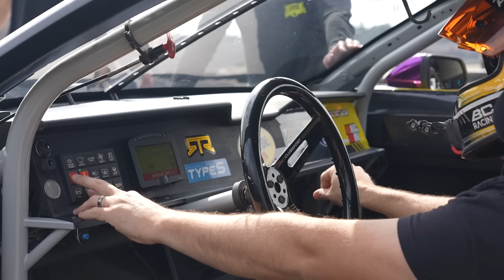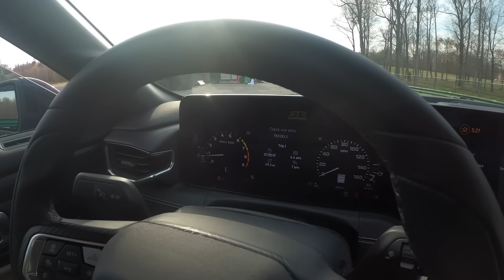Sharing A Formula Drift Mustang w/ Adam LZ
I am excited to be back and competing a partial schedule sharing a car with @AdamLZ in formuladrift this year! The RTR team has built some serious Mustangs based on the all-new 2024 Ford Mustang and they are so FUN to drive and are stupid fast. Check out my vlog from hoping back in the saddle during RTR team testing...

for all the FUN stuff!!